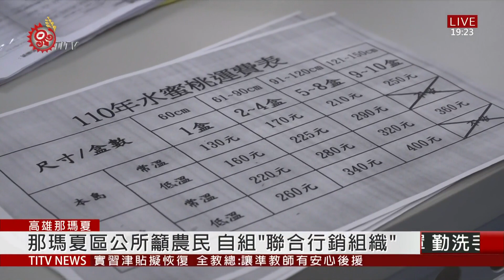連結水蜜桃農.宅配業者 那瑪夏辦合作行銷會議 2021-03-18 IPCF-TITV 原文會 原視新聞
有鑑於去年COVID-19疫情，高雄那瑪夏水蜜桃行銷模式大改變，桃農暫停到各大市集、醫院等促銷的活動，只能透過網路以及電話預定接單， 為了因應市場變化，18號區公所邀集桃農以及宅配公司，舉辦那瑪夏水蜜桃合作行銷會議。

那瑪夏區公所表示，由於近期降雨少，水蜜桃受粉率提高，產量預估會成長到去年的一倍，擔心盛產影響價格，因此討論今年是否增加品管人員，確保品質不受影響。

那瑪夏區公所強調，會議上除了討論今年水蜜桃定價以及銷售通路，也希望讓桃農自組聯合行銷組織，公部門擔任輔助角色，把主導權還給農民。